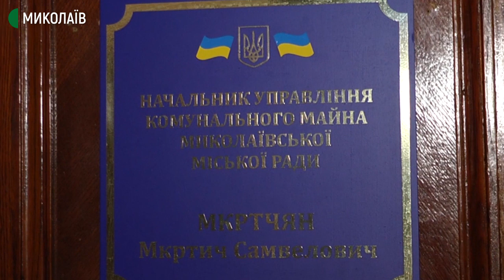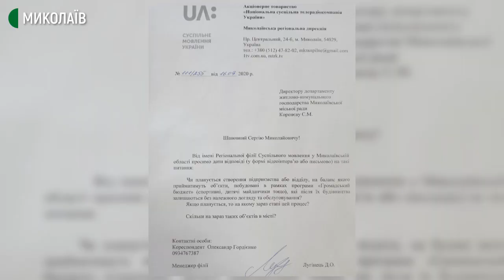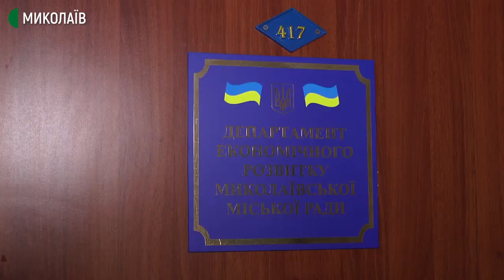"Шикарний волейбольний майданчик" у Миколаєві поріс травою та очеретом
Парості трави та очерету заввишки пів метра, зламані лавки та сміття. Так зараз виглядає об'єкт, реалізовиний у рамках Громадського бюджету у 2018 році  під назвою «Шикарний волейбольний майданчик». Хто має доглядати за об'єктами після їх введення в експлуатацію, дізнавались кореспонденти Суспільного.

Оператор: Є. Сержук